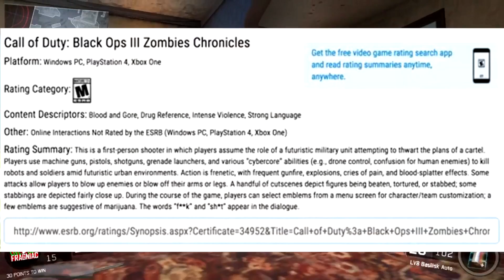Black Ops 3 DLC 5 CONFIRMED!!!-DLC 5 ZOMBIES CHRONICLES (Drops 5/16/17)!!!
It...is...OFFICIAL!!! DLC 5 in Black Ops 3 is real ladies and gentlemen!  8 remastered zombies maps.  No MP though but this is CRAZY news!

PSN: BOOMSHAKALAKAVA

▶Periscope: Fragniac

♬MUSIC♬
[Axol]

Video Owned and Uploaded by Fragniac